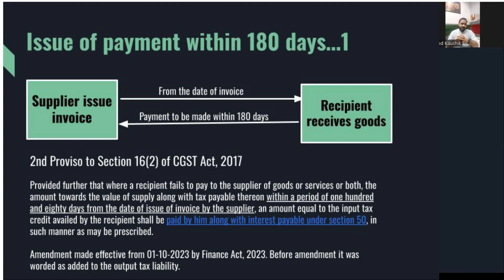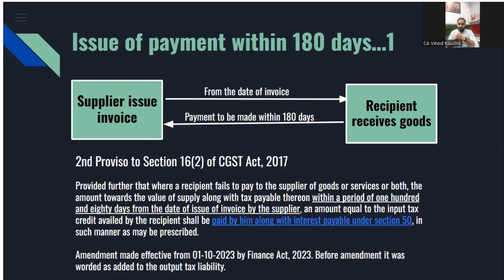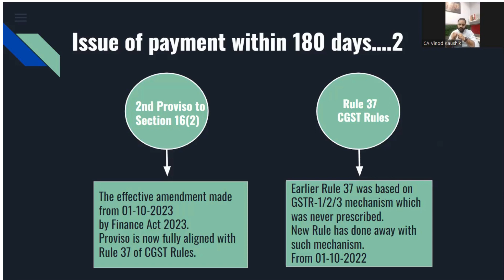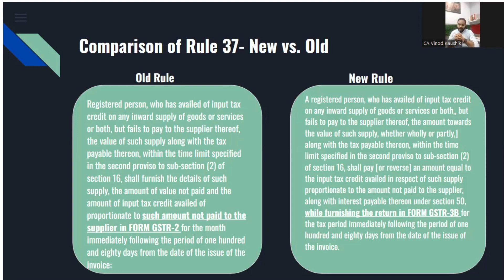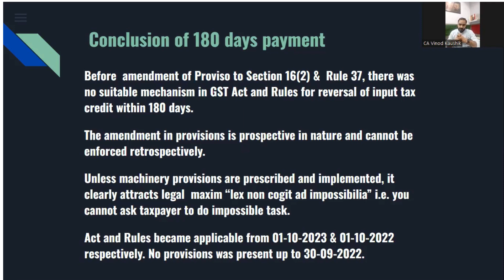No Reversal of input tax credit (ITC) for non payment to supplier within 180 days ?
Important video:

In this video, I am talking about one of the most controversial provisions of GST Law. Yes, I am talking about 2nd Proviso to Section 16(2)  of GST Act.

Your engagement keeps our community vibrant and encourages us to bring you more content on tax, finance, and business.

Stay ahead of the curve with the latest information to boost your financial knowledge.

About Channel
This channel is an initiative of Mr. Vinod Kaushik , FCA , B.Com(H) and Accredited trainer for GST I Mr. Vinod is a practicing Chartered Accountant  based at Delhi and looking after GST Appeals, Audits , consultancy, opinion and Departmental handling of GST matters I He is working for top most Indian and multinational companies throughout the Country I He has been among the top trainers of ICAI for training the members about GST and allied issues I He has completed and part of the top most candidates on training programme conducted by NACIN (CBIC Training body) Faridabad, Haryana I

He has been an active author on various social media platforms and tax blogs and has authored more than 100 articles on GST and Delhi VAT I

Follow me on below handles for daily tips, news, and discussions on the latest business trends.

Social Media Handles:

cavinodkaushik
vinod-kaushik-9aba9543
cavinod.kaushik